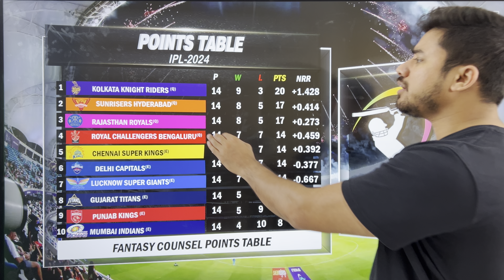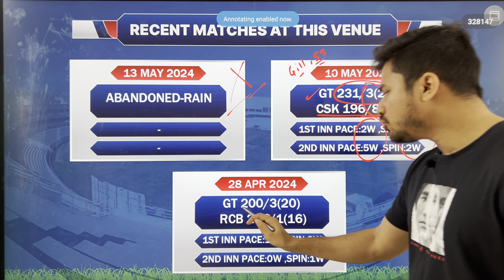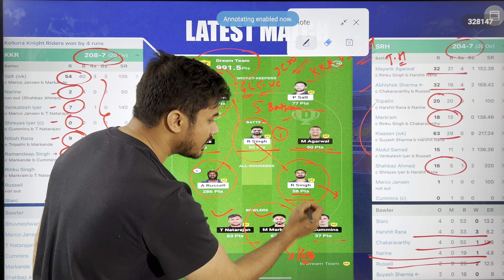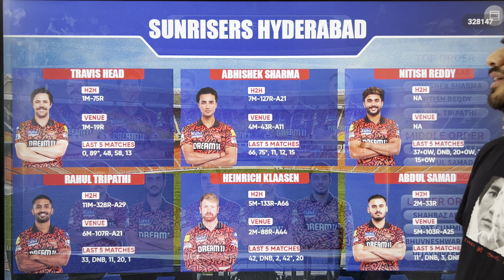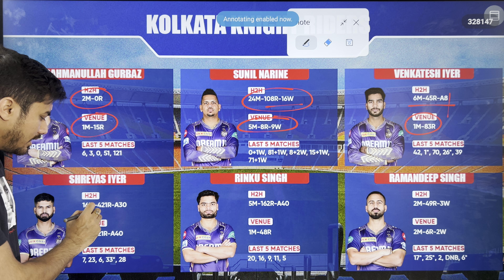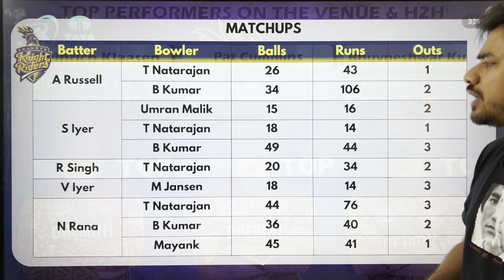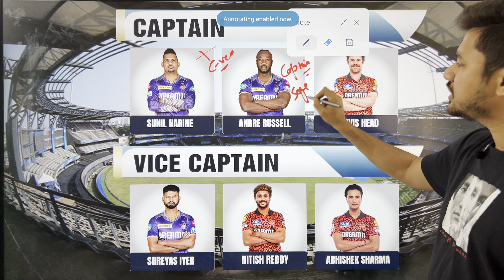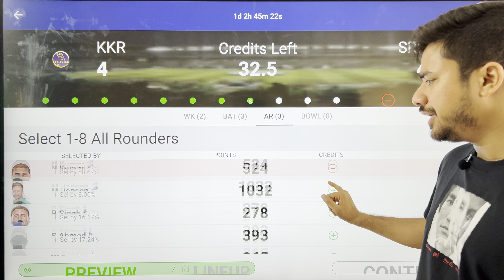KKR VS SRH Team | SRH vs KKR Prediction | SRH vs KKR Dream team | IPL Qualifier 1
🫵🏻 Welcome Fantasy Counsel, your ultimate destination for top-tier fantasy cricket analysis and predictions! 🏏
👉🏻MyMaster11 Link 👇🏻

KKR VS SRH Dream11 Team | SRH vs KKR Dream11 Prediction | Hyderabad vs Kolkata Dream team | IPL Qualifier 1

Are you ready to take your Dream11 game to the next level? Look no further! Our team of seasoned cricket analysts is here to provide you with the most comprehensive insights, strategies, and predictions to help you build winning fantasy cricket teams.
On this channel, we delve deep into the world of cricket, analyzing player performances, match conditions, team dynamics, and everything in between. Whether it's T20s, ODIs, or Test matches, we've got you covered with expert analysis for all formats of the game.
🔍 In-depth Player Analysis: We dissect player statistics, recent form, and match-ups.
📈 Tactical Strategies: Gain valuable insights into captaincy picks, vice-captaincy choices, player combinations, and team-building strategies tailored to maximize your points on Dream11.
🌐 Match Previews and Predictions
🎥 Engaging Content: Enjoy high-quality videos with clear visuals, engaging graphics, and expert commentary to make your fantasy cricket experience both informative and entertaining.
Get ready to elevate your fantasy cricket game with us!
Let's make every match a winning one together! 🏆

Fantasy counsel
Akshay Chaudhary
Fantasy Cricket guru
Anurag Dwivedi
Cricinformer
Dream11 Team
Dream11 Prediction
Today Dream11 Team
Dream11 Strategy
Dream11 ki team
KOn jeetega aaj
Kya team banaye
Dream11 GL
C-vc
Dream11 team
today dream11 team
Kya hogi aaj Dream11 Team
dream11 prediction
today dream team
Kya hogi aaj ki dream11 team
Dream11 Grand league team
Dream11 Team
Dream11 pe kya team banaye
Dream11 pe GL kaise jeete
IPL Qualifier 1 team